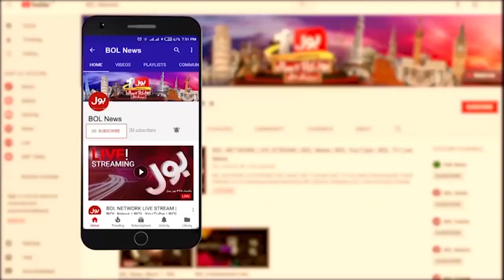Khurshid Shah Latest Media Talk | Eid Al Adha 2023 | Economic Crisis | 29 Jun 2023 | BOL News